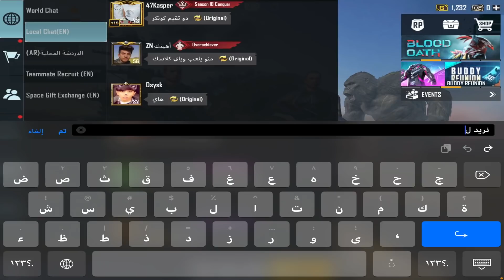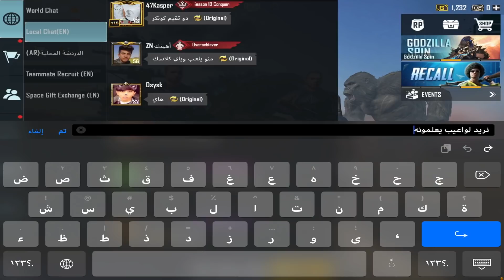اقوى فيديو بتاريخ اليوتيوب😳استهزئو بيه وصدمتهم 😂🔥وتحديتهم على 50 الف شدة صدمت العمر😱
رابط التلكرام
ايدي حسابي الي حاب يدزلي شعبية